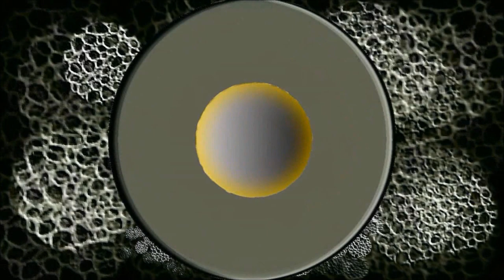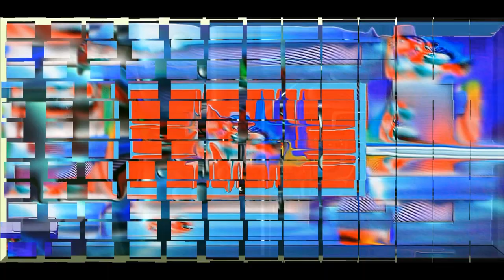DIGITAL ART: "THE COLOR COCKTAIL COLLECTION"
Digital Art collection of 20 of my latest pieces plus some variations!
Music selected from YouTube's Music Library!